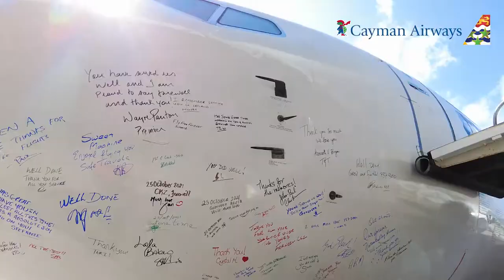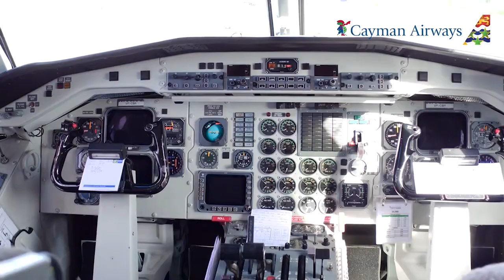KXNEWS - The Cayman Airways B737-300 fleet is officially retired from service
The last remaining two jet aircraft from Cayman Airways’ Boeing 737-300 fleet have officially been retired from service to the Cayman Islands, marking another milestone in the National Airline’s current Fleet Modernization Plan - a plan that positioned Cayman Airways as having the youngest jet fleet in the region after achieving the historic accolade in 2018 of being the first Caribbean-based airline to operate brand new state-of-the-art Boeing 737-8 aircraft.